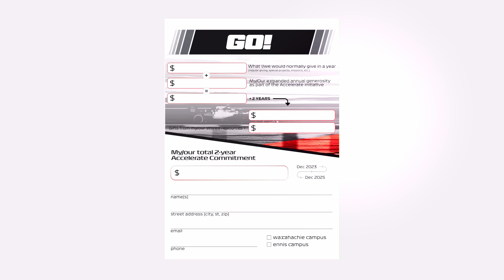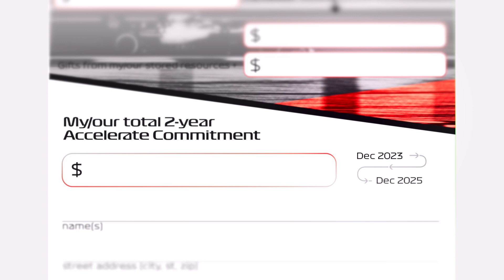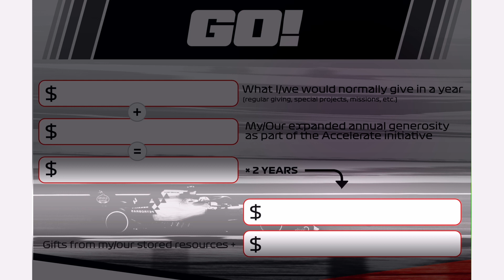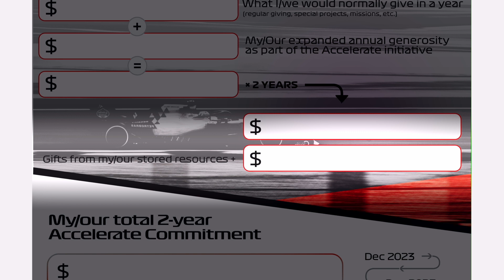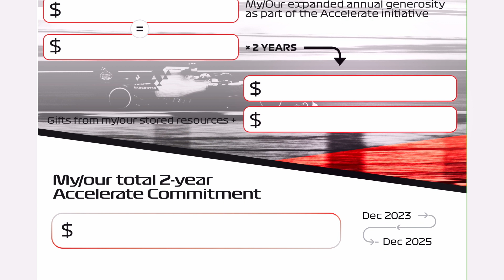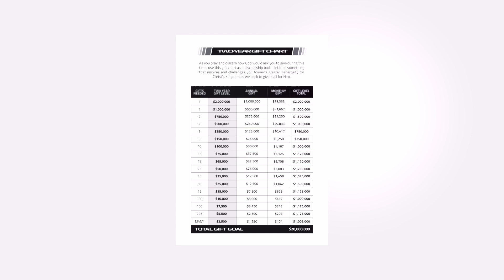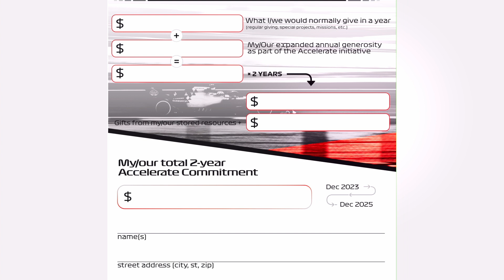Accelerate Commitment Card Explainer Video